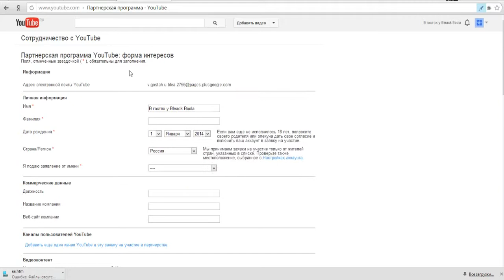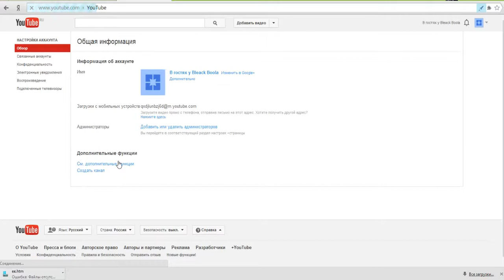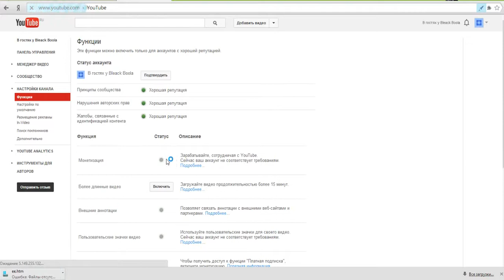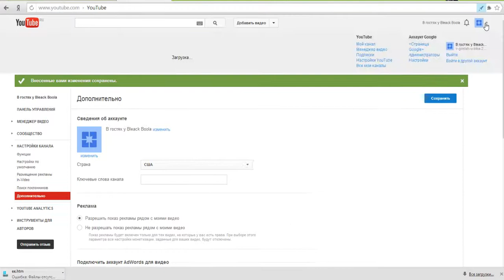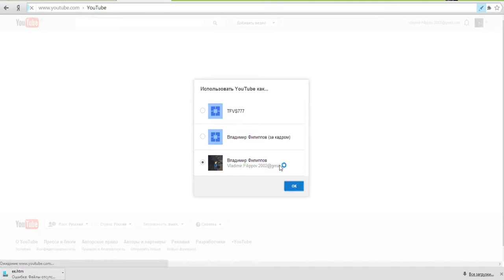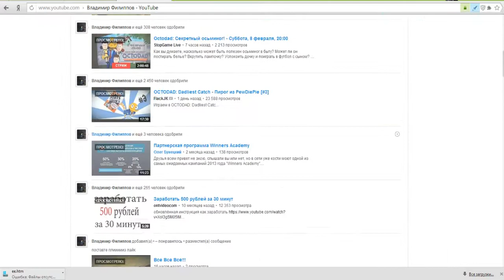Как включить монетизацию (зароботок на youtube)? Просто!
Я снимаю с Bandicam и монтирую с помощью Camtasia Studio.